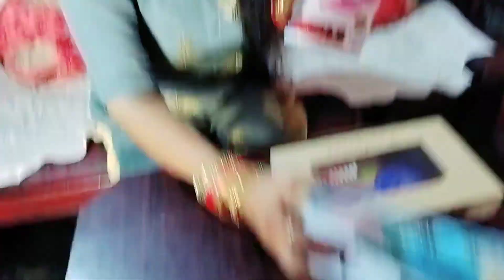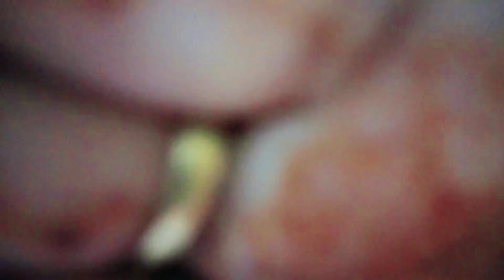थोड़े से मेकअप से ही कितनी सुंदरता बढ़ जाती है और बनारसी साड़ी भी कितनी प्यारी लग रही है